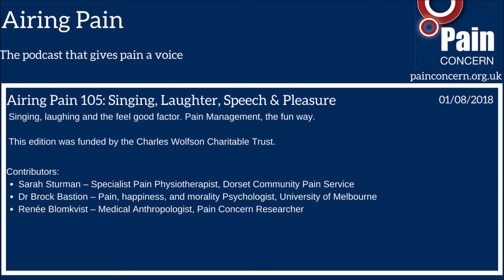Airing Pain 105: Singing, Laughter, Speech & Pleasure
The British Pain Society’s Annual Scientific Meeting (ASM) allows the multidisciplinary nature of the society to be reflected through seminars, scientific programmes, lectures, and workshops. Participants can attend various exhibitions, social events, and seminars to have well-rounded experiences on the subject of pain.

In 2017, the BPS presented their Wellness Zone, coordinated by the Dorset Community Pain Service, to allow ‘wellbeing’ focused topics to have a platform. At the Wellness Zone, Paul speaks to Sarah Sturman, Dorset Community Pain Service physiotherapist, about Laughing Yoga. Sturman proposes that we are increasingly finding that emotional health is just as important as physical health, and that Laughing Yoga allows us to celebrate socialising and the natural human attributes of silliness and fun.

Paul also speaks to Pain Concern’s own Renée Blomkvist about how pain can affect the way we project ourselves into the world, and how self-management can help find an identity.

Going even further back to the BPS ASM 2016, Paul talks to psychologist Dr Brock Bastion on the nature of happiness and pain. Dr Bastion’s speaks about his work looking into the nuances of pain and negativity, and how society's view that you "should" be happy creates more pressure and stress.